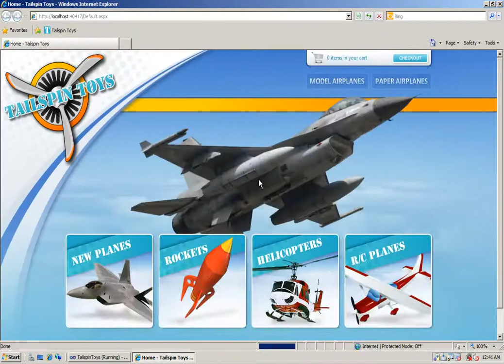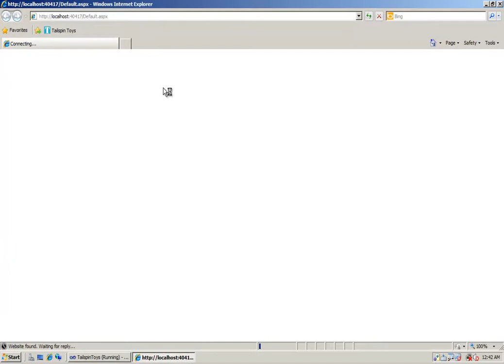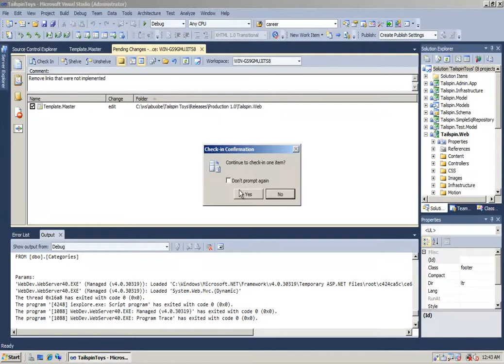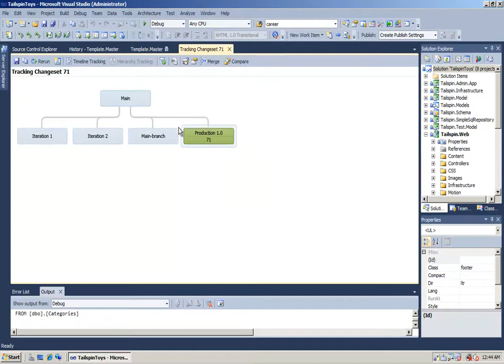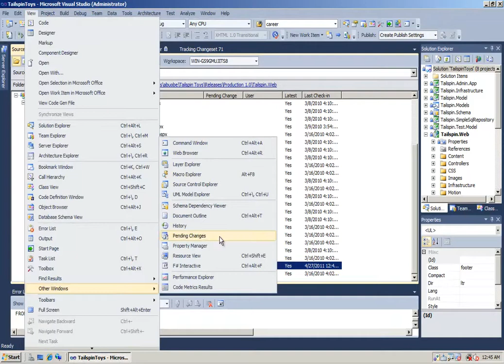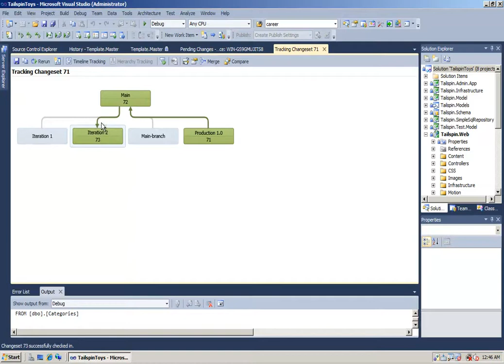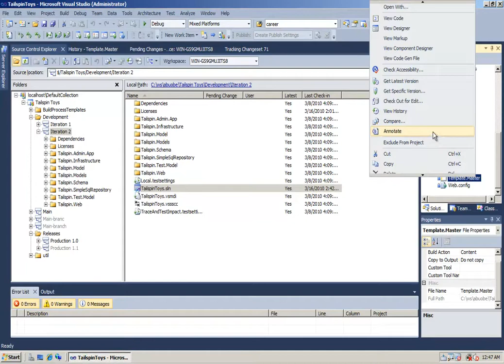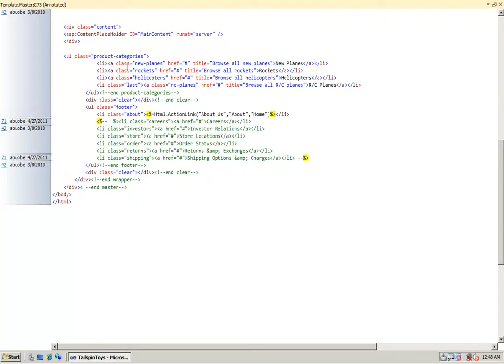怎樣看清Visual Studio內檔案的變化？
做project時經常為了版本校對、branching和merging而煩惱？
Visual Studio 2010內有全新功能可助你解決這惱人的問題。片段中會示範如何用Visual Studio 2010來追蹤所有的修定並用圖表形式展示於你面前，既實用又簡單。
現請看示範來學習如何免除日後做project時的煩惱。